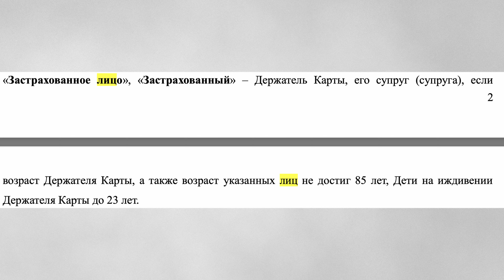Русский Стандарт Black - теперь без LoungeKey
Вы давно мне рекомендовали посмотреть кредитку Русский Стандарт Black, но что-то она испортилась сейчас, из-за отключения LoungeKey и MasterCard, хотя осенью была хорошим вариантом...

0:00 Вступление